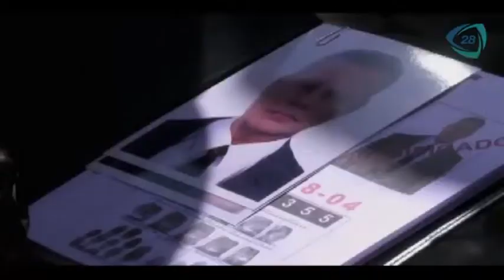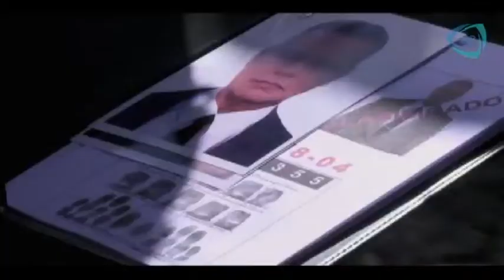Las Trampas del Deseo- Roberta Jáuregui- Capítulo 66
Gerardo y Roberta ven fotos y recuerdan momentos de cuando Darío era niño. Ángel le notifica a Roberta que ya encontró al que será su chivo expiatorio: nada más ni nada menos que Fausto Ruiz. Roberta trata de convencerlo de que sea alguien más, ya que a él lo necesita, pero el presidente no se echa para atrás. Mientras tanto, Darío le confirma a Gerardo que Aura está embarazada. Gerardo, lleno de emoción, se lo hace saber a Roberta; en cambio, ella le cuenta angustiada que Ángel quiere la cabeza de Fausto.